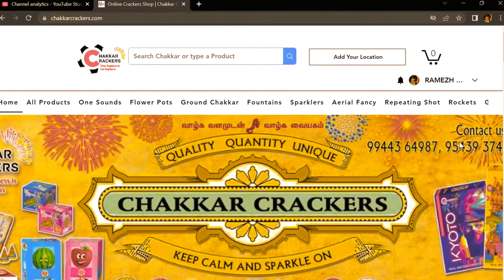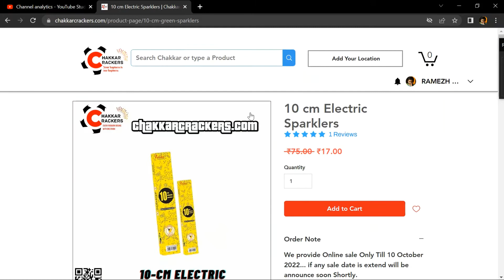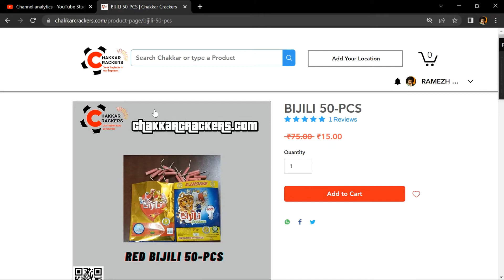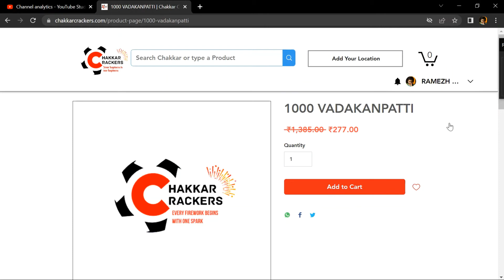CHAKKAR CRACKERS 💖 சிவகாசி 💥 பட்டாசு 🎁 5,000.Rs Pack PURCHASE ✨ குறைந்த விலை ! நல்ல தரம் 👌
IN THIS VIDEO, I HAVE EXPLAINED THE "5,000 /-" WORTH PACK, AVAILABLE IN "CHAKKAR CRACKERS" - SIVAKASI.

WE CAN ALSO PURCHASE MANY DIFFERENT VARIETIES OF CRACKERS IN THIS GIVEN WEBSITE.

THEY HAVE ONLY SELECTED & ATTRACTIVE VARIETIES OF CRACKERS WITH REASONABLE PRICES WITH GOOD QUALITY.

for creating videos, whatsApp to: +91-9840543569

NOTE:
1.  I AM NOT PERSONALLY PROMOTING ANY PARTICULAR or SOME OF THE BRANDS IN ANY MANNER...

2.  MY VOICE WILL BE LITTLE BIT DIFFERENT, SINCE MY NOSE GOT RUPTURED DUE TO AN ACCIDENT. EXCUSE PLEASE.